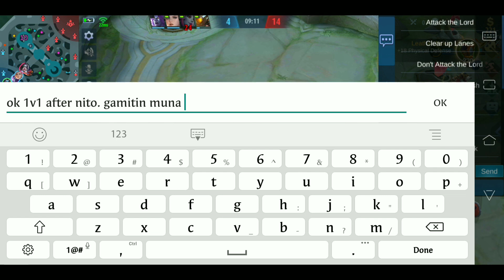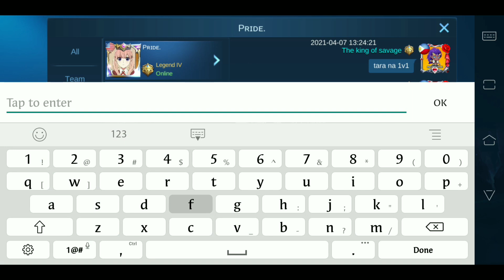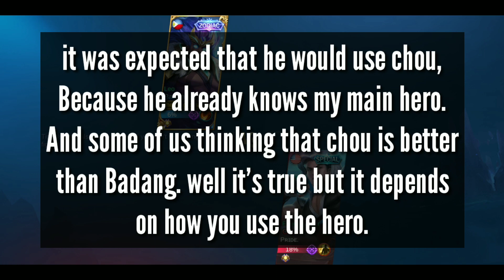BADANG VS CHOU ! I TOTALLY DESTROYED THIS FEELING STRONG ?! MLBB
Incarnate ML

Incarnate ML

' IT'S UP TO YOU GUYS IF YOU FOLLOW MY TIPS AND BUILD '

In this video:

Badang Montage
Badang Freestyle
Badang Highlights
Badang Build
Badang Tutorial
Badang Savage
Badang Tips
Badang Guide
Badang prank
Badang maniac
Badang best build
Badang Best Emblem
Badang user
Badang ML
Badang best spell
Badang God